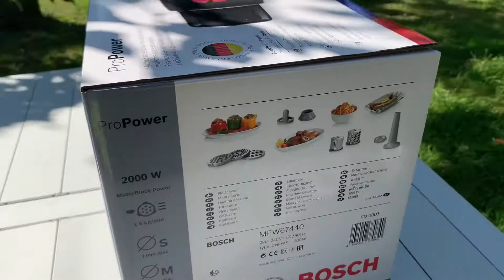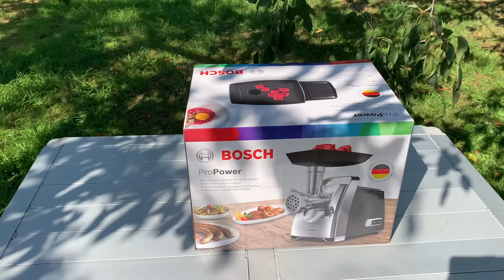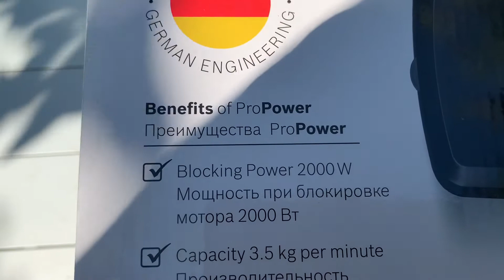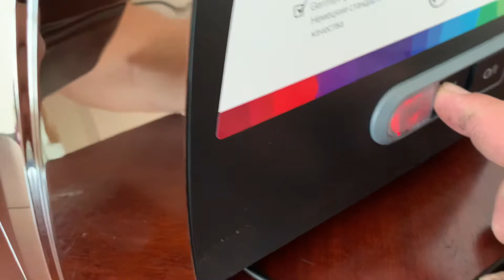BOSCH Pro Power, Распаковка и обзор Электронной Мясорубки BOSCH Pro Power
Распаковка и обзор Электронной Мясорубки BOSCH Pro Power
Всем привет. Я создал этот видео канал для того чтобы вы увидели и узнали больше о жизни в Европе и Германии. Как живут в Северной Европе , чем занимаются и как отдыхают. Видео о жизни и отдыхе в Германии , Городе Гамбург, Времен, Штаде , рыбалка на море на озерах и реках , путешествиях по стране, кулинарные рецепты и много других интересных видео. Рыбалка и туризм , Первая моторная лодка YAMAHA 15ps.